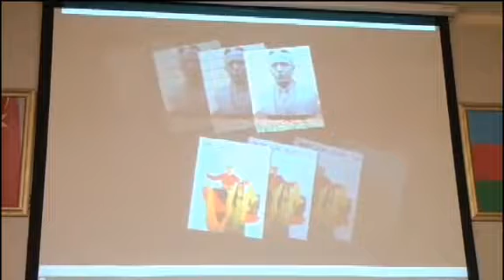18.09.2019 Milli Musiqi günü. Beyləqan rayon T.H.Niyazi adına Usaq Musiqi mektebinin konserti(2)